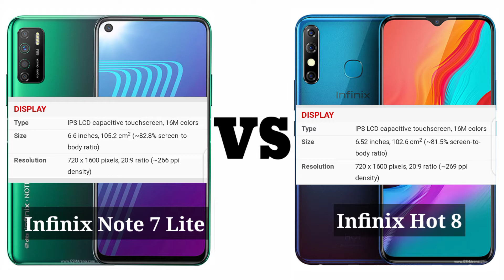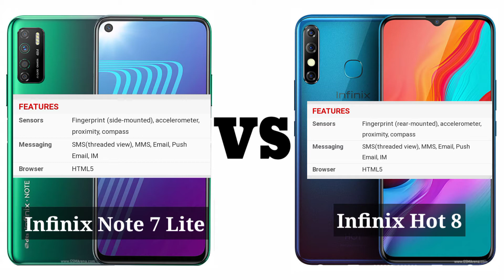Infinix Note 7 Lite Vs Infinix Hot 8 Comparison | Infinix Hot 8 Vs Infinix Note 7 Lite camera test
infinix Hot 8 Vs infinix note 7 lite review
infinix Hot 8 Vs infinix note 7 lite unboxing
infinix Hot 8 Vs infinix note 7 lite unboxing and review
infinix Hot 8Vs infinix note 7 lite camera test
infinix Hot 8 Vs infinix note 7 lite camera test slow motion
infinix Hot 8 Vs infinix note 7 lite price
infinix Hot 8 Vs infinix note 7 lite full review
infinix Hot 8 Vs infinix note 7 lite fingerprint test
infinix Hot 8 Vs infinix note 7 lite full specification,
infinix Hot 8 Vs infinix note 7 lite full details,
infinix Hot 8 Vs infinix note 7 lite features,
infinix note 7 lite vs infinix Hot 8
infinix note 7 lite vs infinix Hot 8 comparison
infinix vs infinix Hot 8
infinix note 7 vs  infinix Hot 8
infinix note 7 vs infinix Hot 8 camera test
infinix note 7 lite camera test
infinix Hot 8 vs infinix note 7 lite
infinix note 7 vs infinix Hot 8 camera
infinix Hot 8 vs infinix note 7 camera test